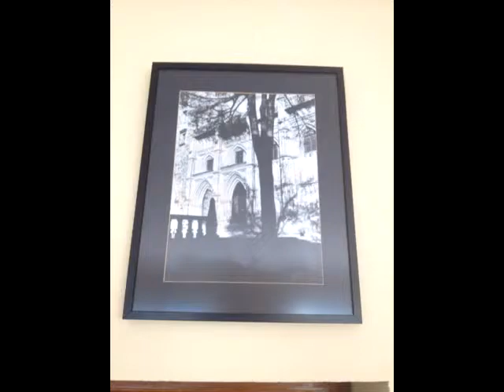Guadalupe Extremadura Spain